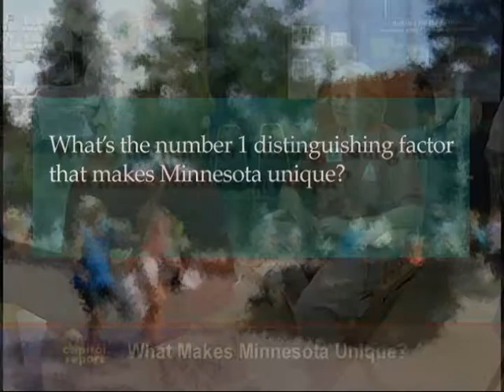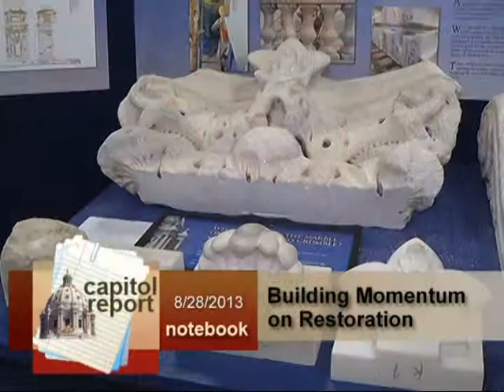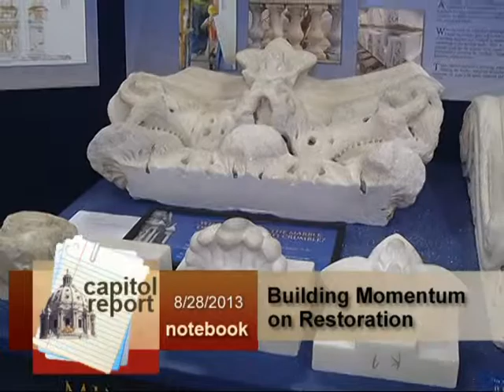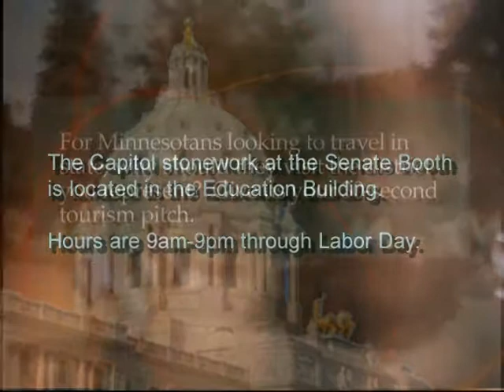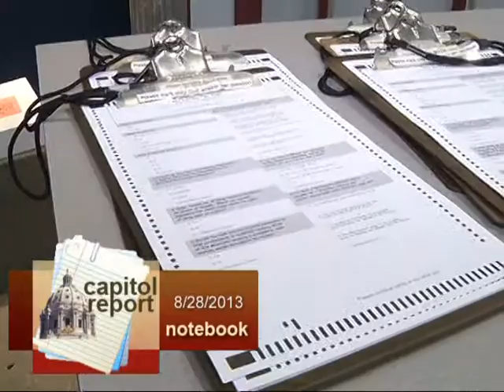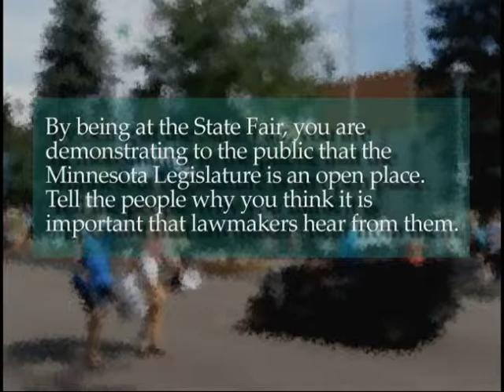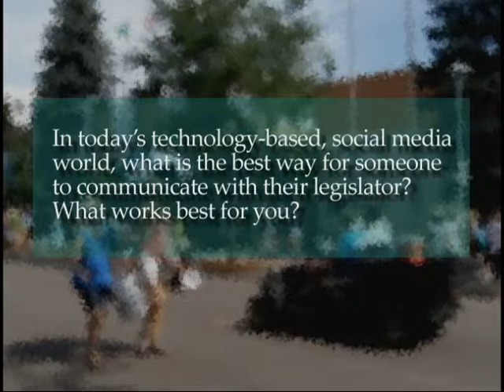Fun at the State Fair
In the spirit of the Great Minnesota Get-Together, Julie talks with several lawmakers on topics ranging from an "official"  Minnesota's pastime to the tourism draws in their respective districts.

Also in the program, Roger Reinert, DFL-Duluth, updates viewers on his effort to enact Sunday liquor sales. Sen. Dave Senjem, R-Rochester, discusses his recent trips to Germany, where he sought a different perspective on workforce development and energy issues. Finally, Senate Information Director Scottie Magnuson discusses why the Senate fair booth features stonework from the Capitol and the new opinion polling machines.